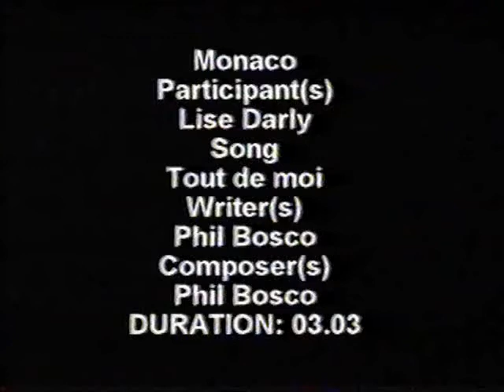Lise Darly - Tout de moi (Eurovision Song Contest 2005, MONACO) preview video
24th place in semi final